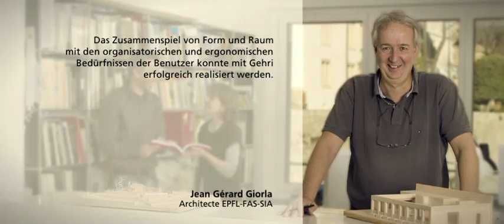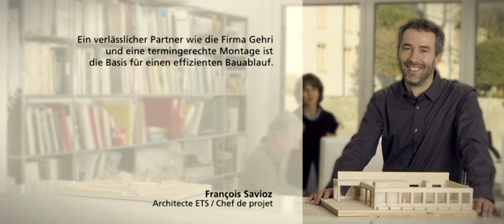gehri.mov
Enstehung eines Kundenschalters für eine Bank in Mineralwerkstoff. Eine Umsetzung nach Architektenentwurf durch die Gehri AG Planung und Produktion von Raumeinrichtungen. Ihr Partner für geamtheitliche Objekteinrichtung.